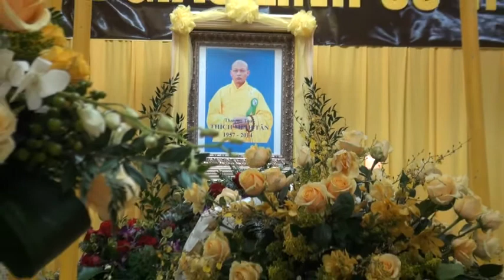Tin Cong Dong Feb 4-9